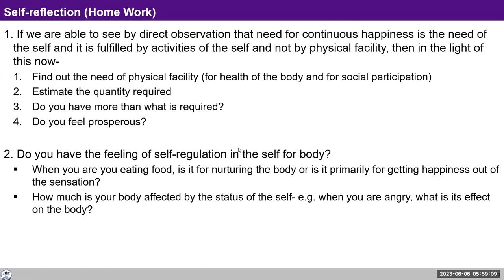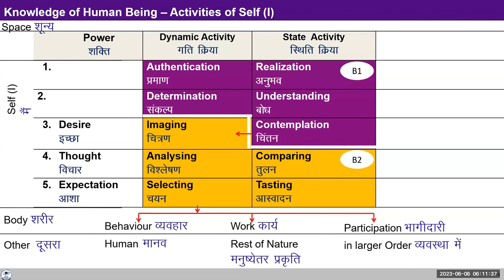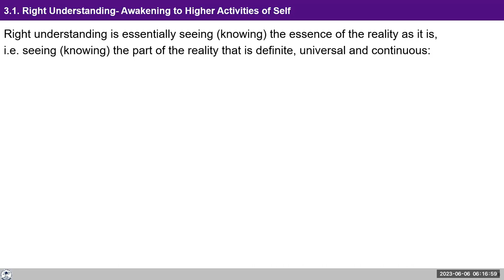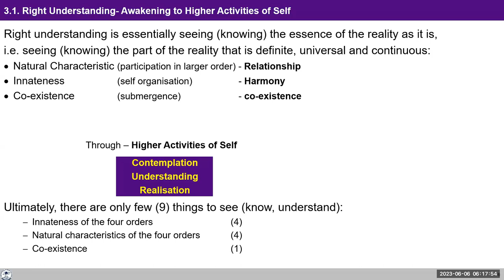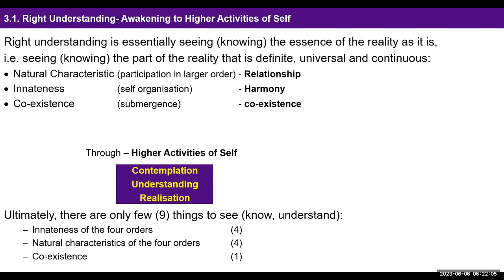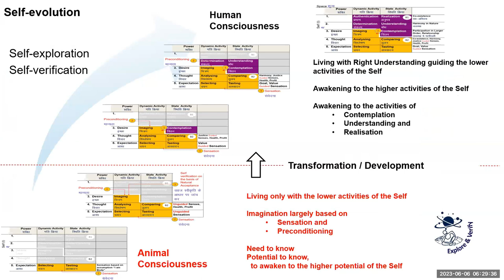D69 UHV III Batch 7 Lecture 13 Interaction between the Self and Body 2023 06 06 English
Topic: *Lecture 12: Interaction between the Self and Body and Lecture 13: Higher activities of the Self

For Self-reflection:

1. Reflect on the lower and the higher activities of the Self. Every Self has the potential to reach the highest activity in the Self.
2. Try to reflect on which activities you are largely focused on in your day to day living and what you are doing on a daily basis to awaken to the higher activities within yourself and undergo transformation within.

3. There was discussion about the feeling of prosperity. It came out that the need for physical facility is only for three purposes: nurturing the body, protecting the body and rightly utilizing the body. Find out if we are using PF only for these purposes or otherwise too.

4. Similarly, there was discussion about distinguishing between 'needs' and 'desires' of oneself as well as others in the family. Generally, there is a problem when one is able to recognize the needs but the family is not. And then one again feels like going for accumulation. So, one needs to make the right program for the family, and help the family understand the feeling of prosperity, as well as ensure it by production through labour.

Observe the above and reflect upon it. Note your observations and reflections in your journal.

We will discuss your reflections tomorrow